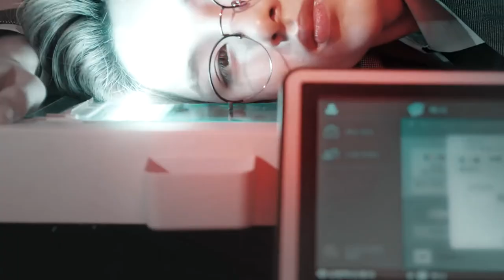NCT - MEET ME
My first NCT fmv.I hope you enjoy~
Program used:Sony Vegas Pro 14